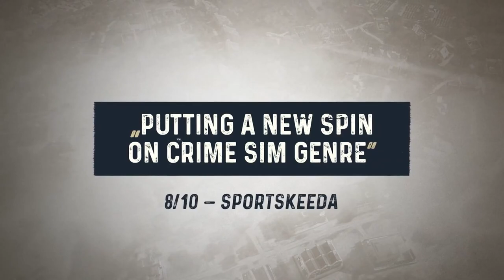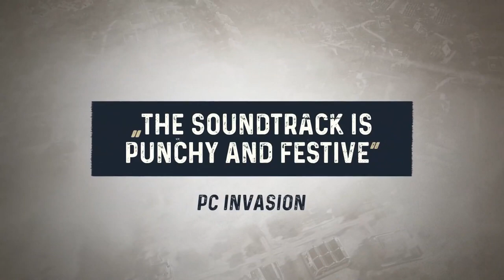[Game Trailer] Cartel Tycoon Official Console Pre Order Trailer